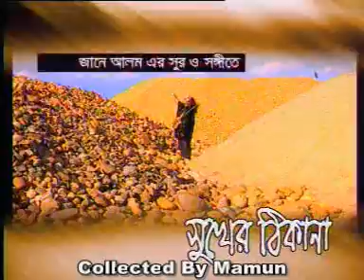Bijli Chomkale || Pothik Nobi || PathikNabi MusicTube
এলবামঃ তুমি পদ্মা আমি মেঘনা,
কন্ঠঃ পথিক নবী,
সুর ও সংগীতঃ জানে আলম,
ব্যানারঃ দোয়েল প্রোডাক্ট,
সংগ্রহঃ মামুন।

পথিক নবীর এলবাম গুলিঃ